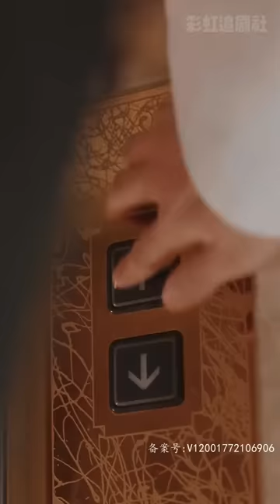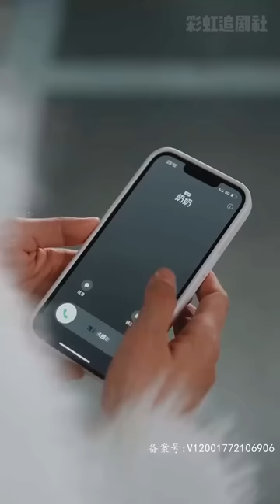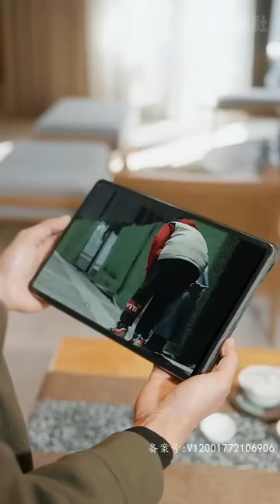[MULTI SUB] 《离婚后，总裁前夫求复合》💕于龙新剧✨愿赌服输，傅太太的位置，我不要了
男主：于龙
女主：圆子(抖音:李家圆子)
ML: Yu Long
FL: Yuan Zi